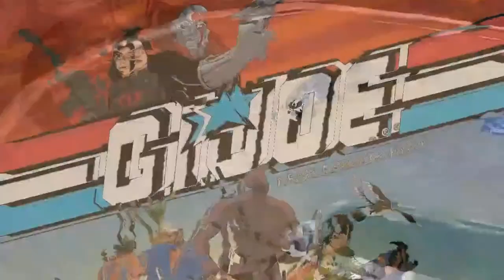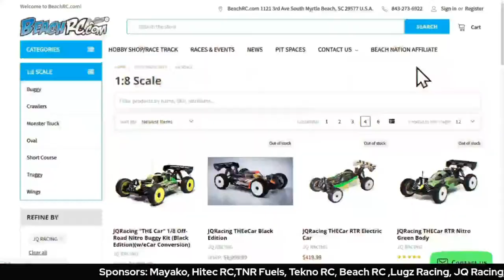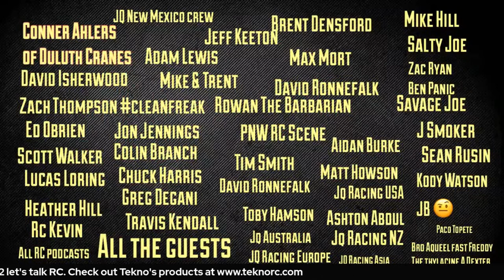The NNRC Hotline - Let's Talk RC Racing! With Wallie, RC Kevin & Lefty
Wassup RC WorldThe NNRC Hotline is back tonight !!
Join Wallie,, RC Kevin and Lefty  on Facebook or Youtube as we talk RC . We have not done a hotline in over a month so we are sure there is alot to talk about.

Do you want to talk about something in RC that caught your eye? Got questions for us to answer?

Thank you to the awesome companies that support the NNRC:

Fuel company owned by racers for racers
Charger & Servos for all RC
1/8th and 1/10th RC Car Company
- Tires save 30% with NNRCLUGZ
-JQ Racing Nitro and Ebuggy
Sun City RC Race Track
Get your Command Module Get Pitted
For all your RC traction needs ( NNRC 10%)